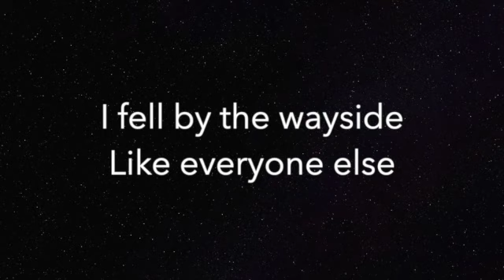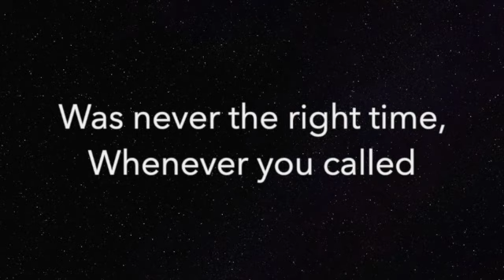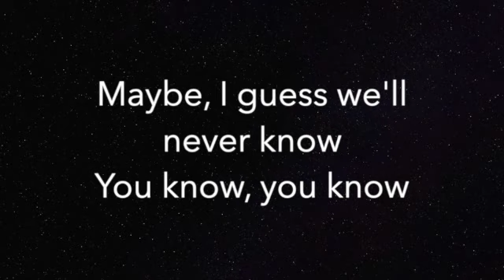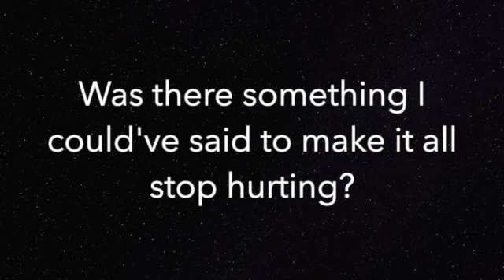Before You Go (LOWER -3) - Lewis Capaldi - Piano Karaoke Instrumental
Piano Karaoke Instrumental for "Before You Go" by Lewis Capaldi (3 semitones LOWER)